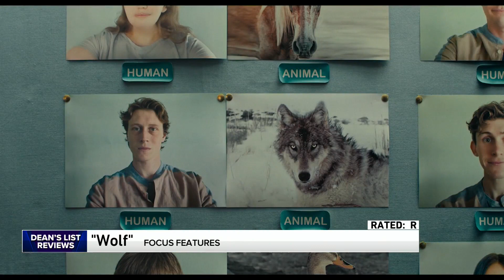Dean’s Reviews: Encounter, Wolf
WGN Entertainment Reporter Dean Richards has this weekend’s theater reviews.